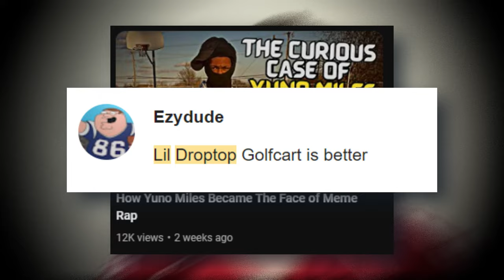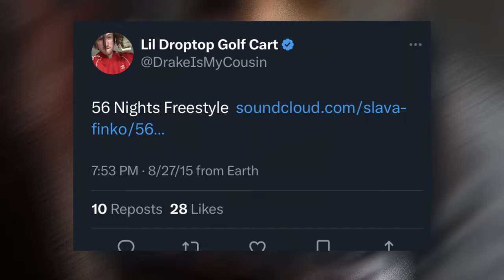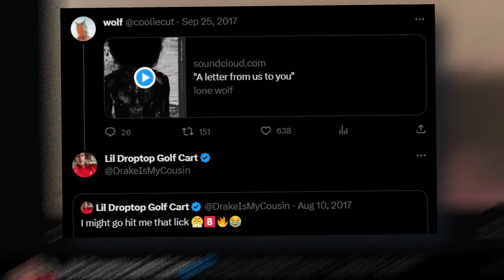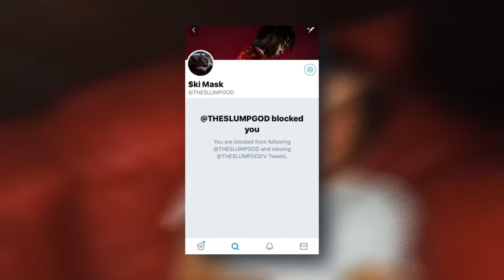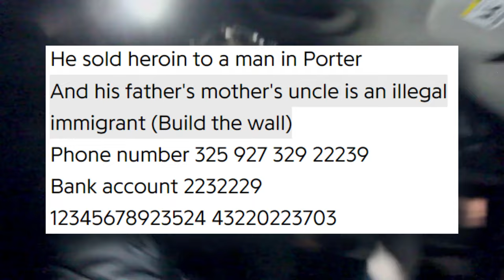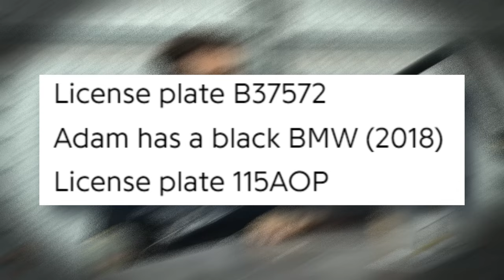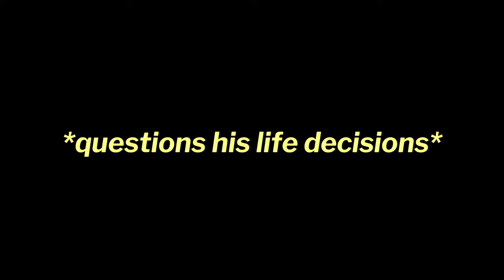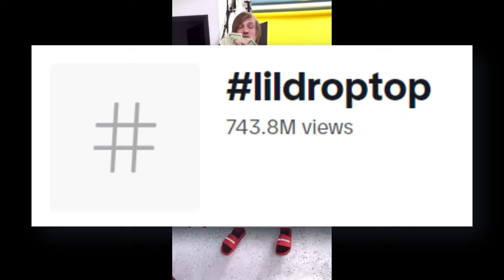Why Lil Droptop Snitched On Everybody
What's going on peeps! Following my recent video on Yuno Miles, many of you requested a deep dive into the world of another meme rapper - Lil Droptop Golfcart! This infamous snitch took social media by storm in late 2020, ratting out everyone from his homies to his own family. No one was safe from his snitching spree! Droptop's unique storytelling style, snitching on his hood mid-track, kept audiences engaged, and he continued this trend, even though he probably hasn't gotten anyone arrested.

With a staggering 55 million views on YouTube and 700K TikTok followers, he's become one of the most recognizable meme rappers out there. But how did Droptop go from a regular guy to a professional snitch? What's his story? We're going to uncover it all in today's video: "Why Lil Droptop Snitched On Everybody!" Who knows, maybe Droptop will snitch on me next!

★Social Media★